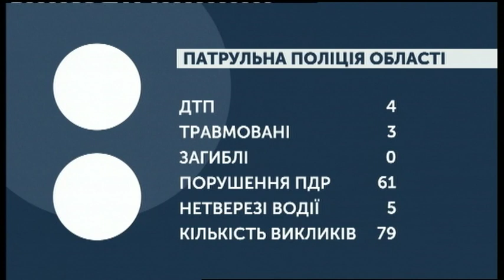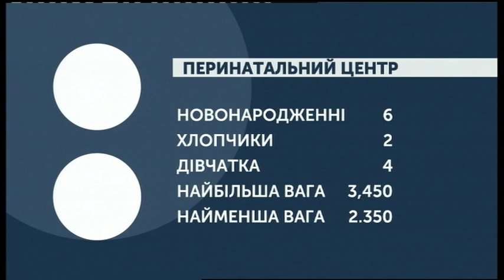08.10.2019. Новини. 08:00